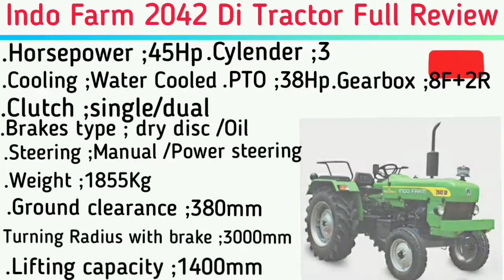Indo Farm 2042 Di Tractor🔥2020 price specification on road price loan EMI full detail review